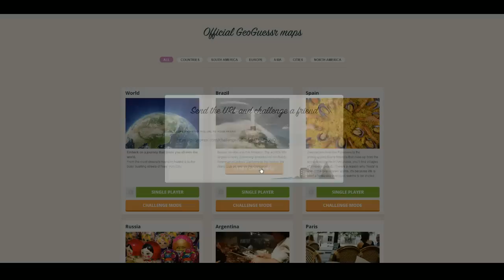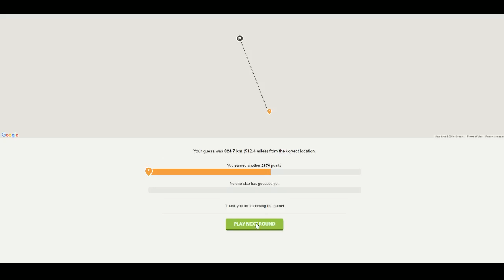GeoGuessr HEAD-TO-HEAD w/ Sinvicta - Episode 34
Sinvicta and I got together to see who is the true captain of the planet. Check it out!